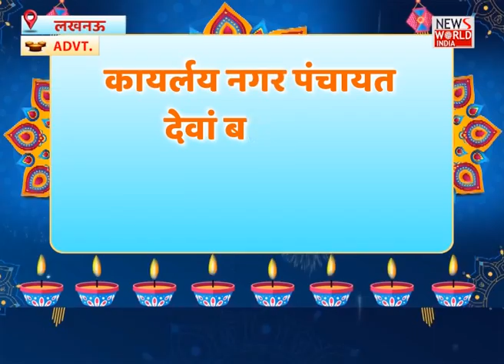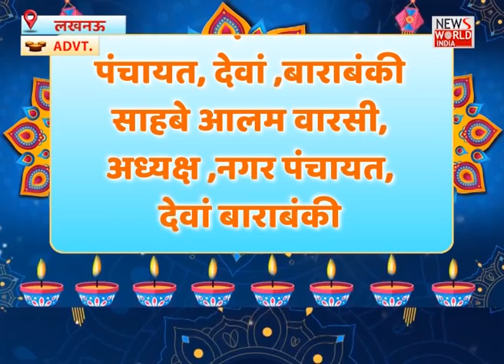Happy Dipawali (Advertorial)